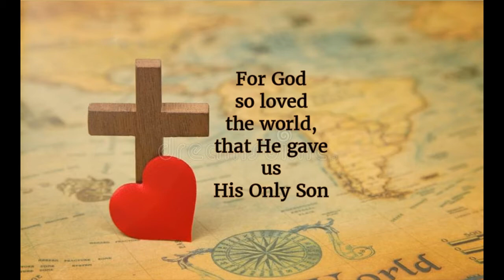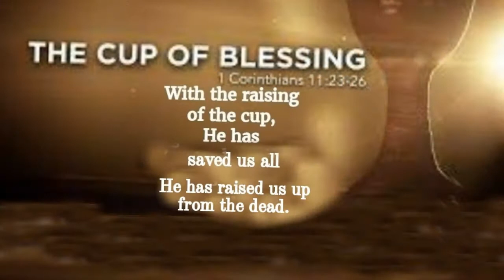For God so loved the world - Catholic Hymn - OLMC Children's Choir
Words: St. John, St. Paul
Tune: Greg
Music/Mix/Mastering: Greg, Stan
Contrapuntal Choristers: Vivienne, Zenobia, Keane, Natasha C, Nikita C
Album: Sweet Wood of the Cross
Producer: Fr. Nasli Reporter